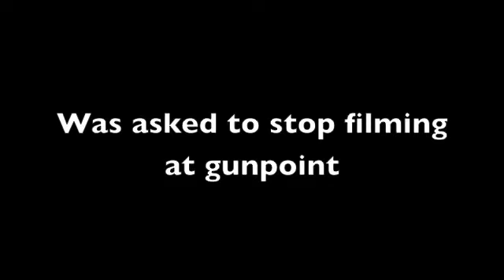Police saying don't film why - Bahrain March13th2011